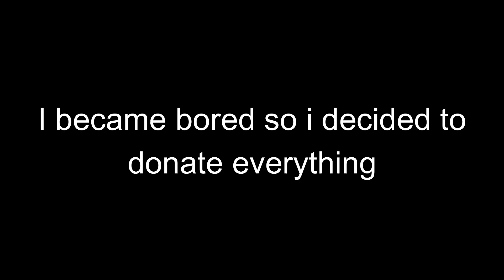So I decided to donate my entire 30 Million Bounty in Blox Fruits...